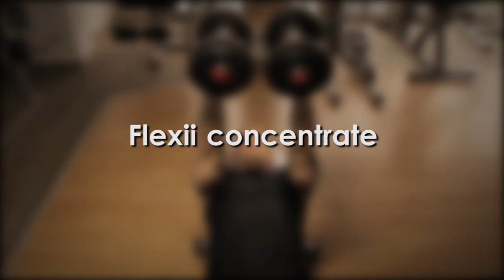Exercitii pentru biceps: Flexii concentrate cu gantera